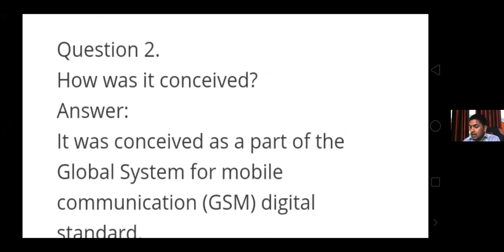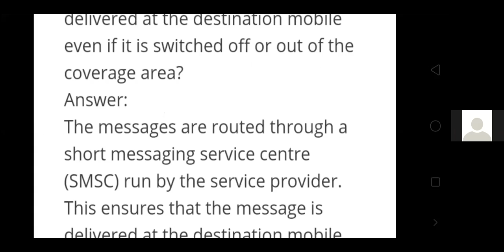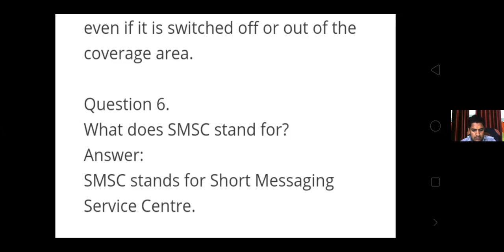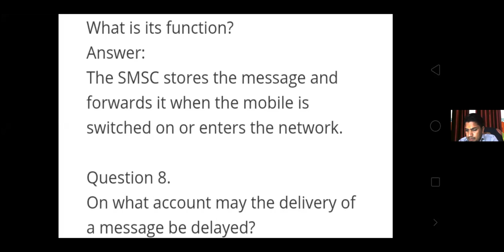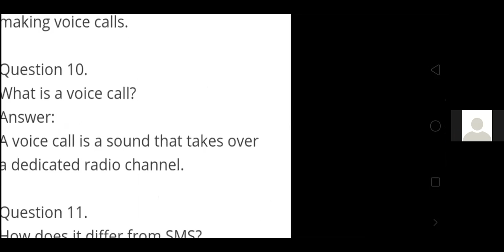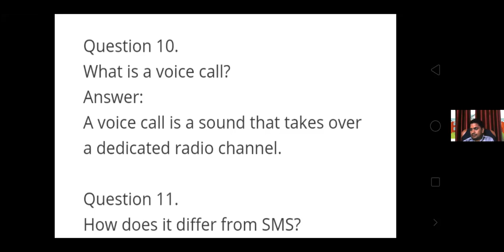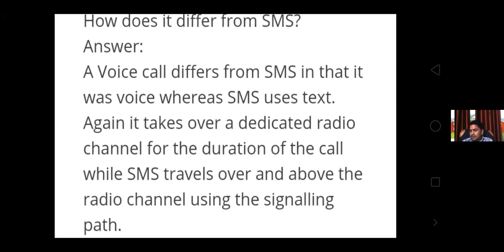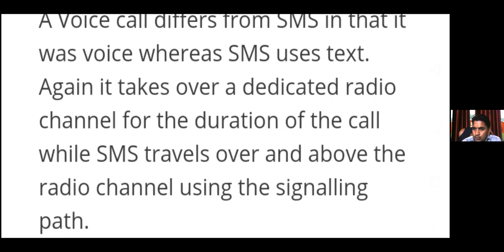## CLASS 9 SOLUTION CHAPTER 3 A SILENT REVOLUTION